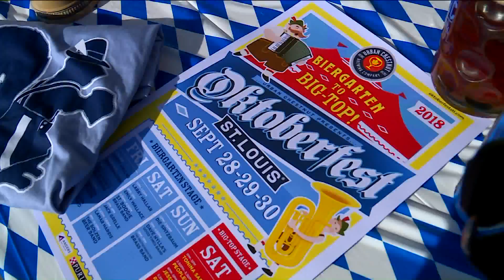FOX 2 9AM CIRCUS FLORA AND URBAN CHESTNUT OKTOBERFEST